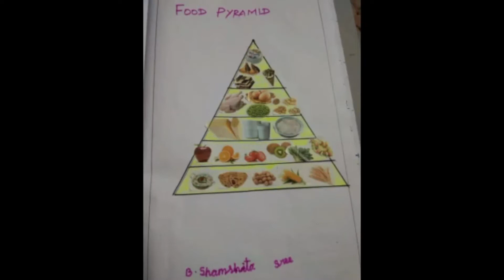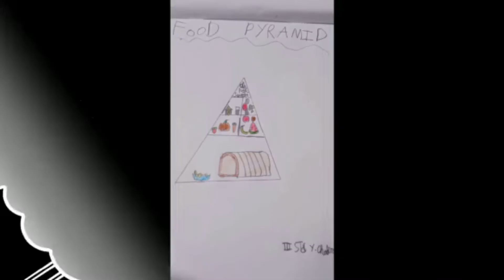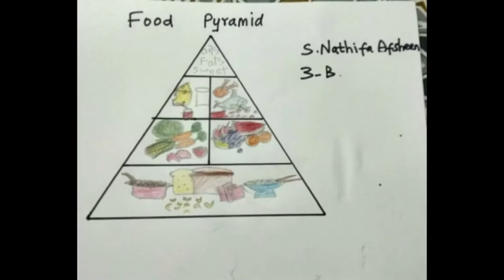World Food Day - 2021